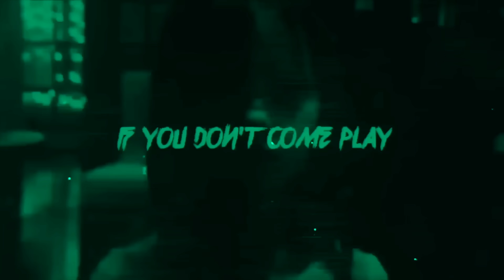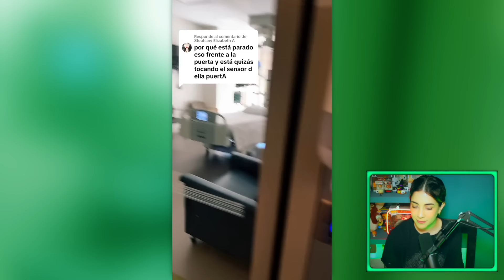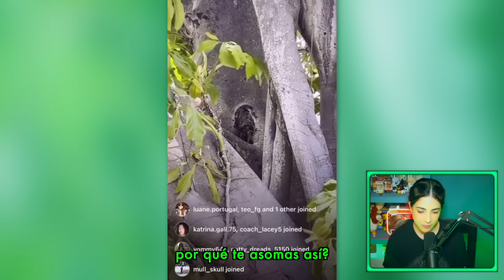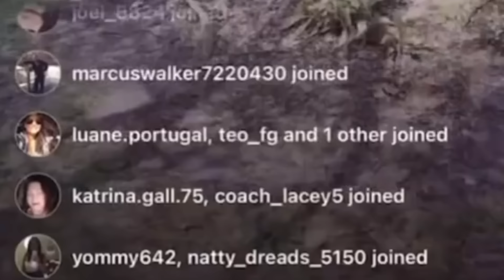CRIATURAS ATERRADORAS CAPTADAS EN CÁMARA | HeyEstee